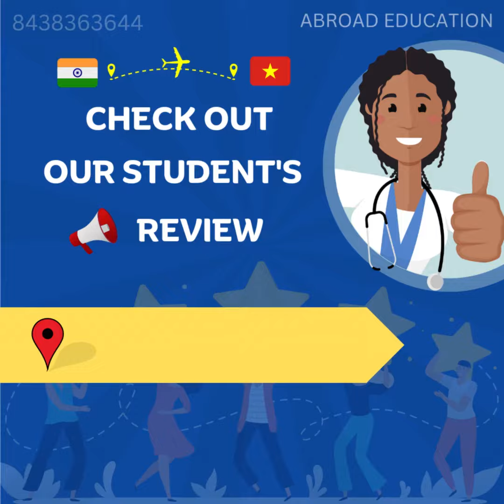STUDENT'S REVIEW - Andra Pradesh | CAN THO UNIVERSITY | MBBS in Vietnam 📞